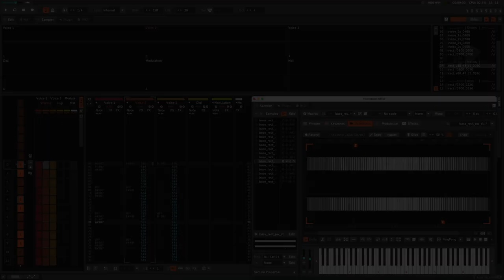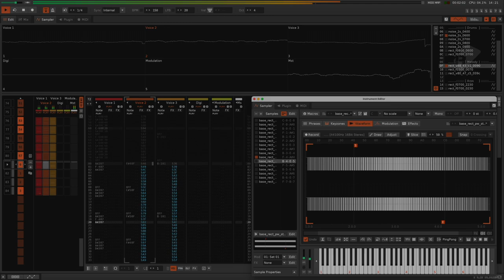Jason C. Brooke: Outrun - Splash Wave [C64 cover in Renoise] 🎹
Outrun - Splash Wave [C64 cover in Renoise]
* Original music by: Jason C. Brooke